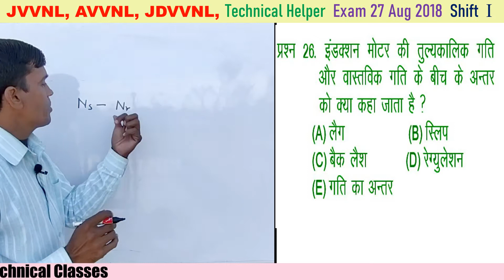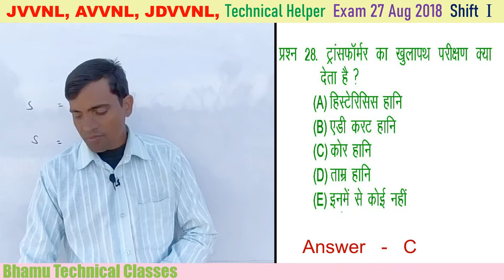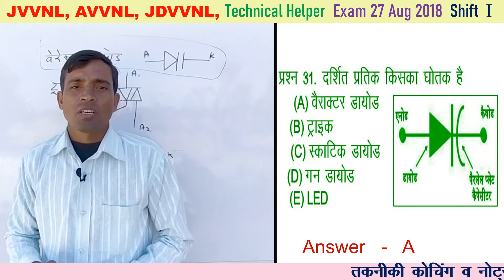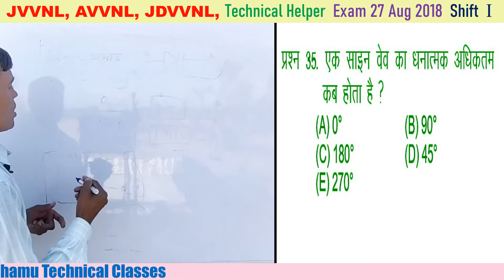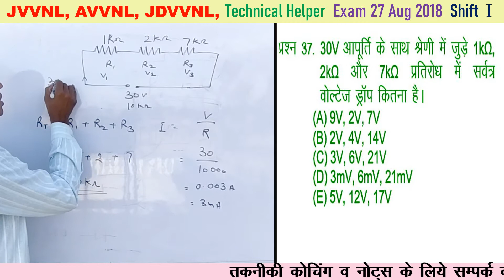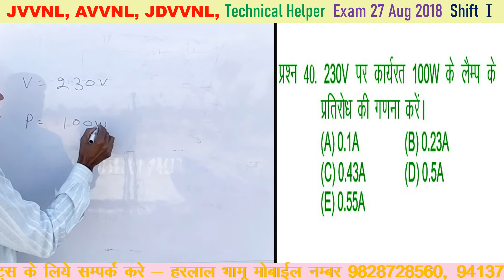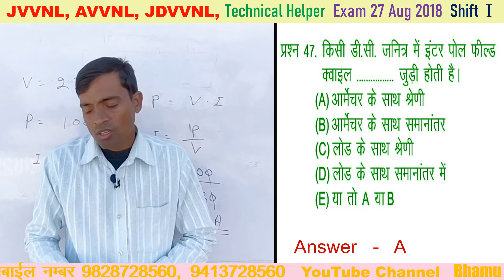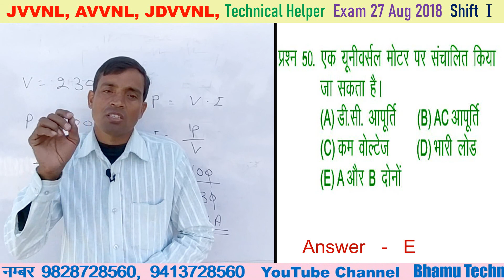JVVNL, AVVNL, JDVVNL Technical Helper Exam 27 Aug 2018 Shift I Solved Paper Part 2